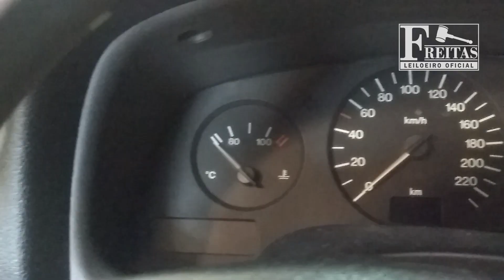LEILÃO - GM ASTRA GL - 'Freitas Leiloeiro'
Fechamento a partir das 10h00 do dia 28/05/2021
GM/ASTRA GL, 00/00

Freitas Leiloeiro
Freitas Leilões